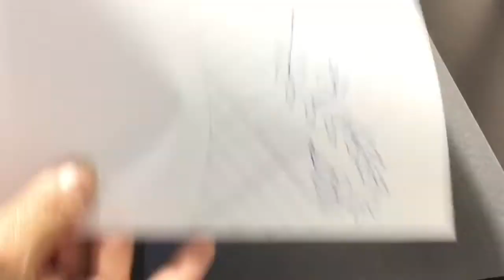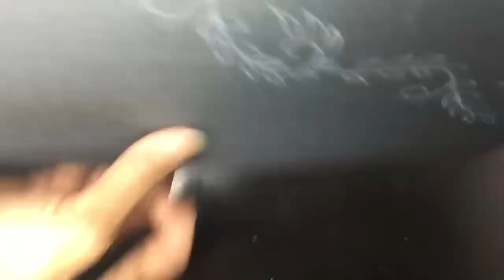How to draw Neckline design for hand embroidery